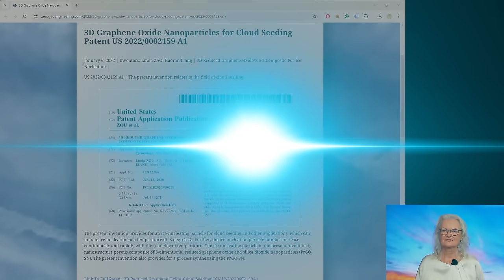Graphenoxid, die schockierende Wahrheit, die du kennen solltest!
➡️Lerne mich persönlich kennen. Komm zum Smaranaa Festival am 29.+ 30.6.24

🚩🚩Werde Zeitlinienheiler und verändere die Welt. Melde dich jetzt an

Die versteckten Gefahren von
Während die wissenschaftliche Welt die Vorteile von Graphenoxid-Nanopartikeln erforscht, gibt es auch besorgniserregende Hinweise auf ihre potenzielle Toxizität. Diese winzigen Partikel könnten, wenn sie in die falschen Hände geraten oder unbeabsichtigt freigesetzt werden, gesundheitliche Probleme verursachen. Studien zeigen, dass Graphenoxid oxidativen Stress und Entzündungen in Zellen auslösen kann, was zu schweren gesundheitlichen Beeinträchtigungen führen könnte. Werden wir vergiftet?

IBAN: DE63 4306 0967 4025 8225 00
BIC: GENODEM1GLS